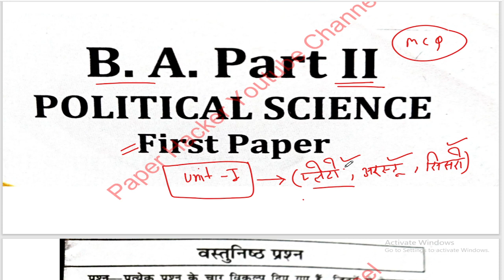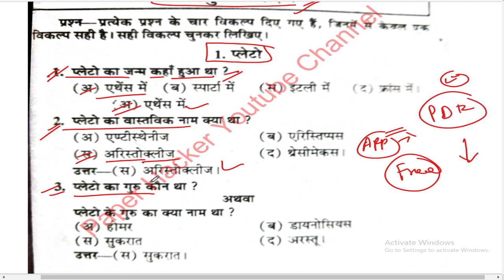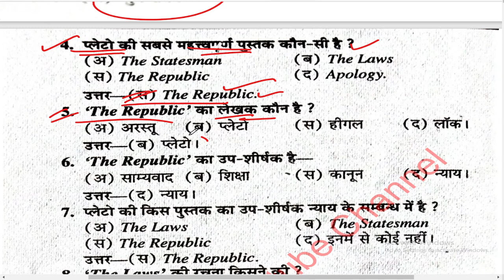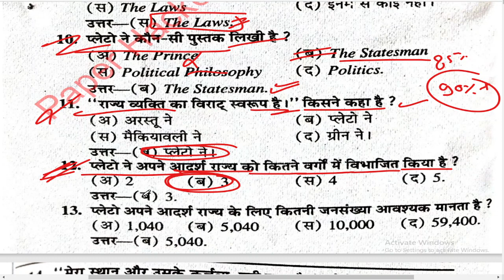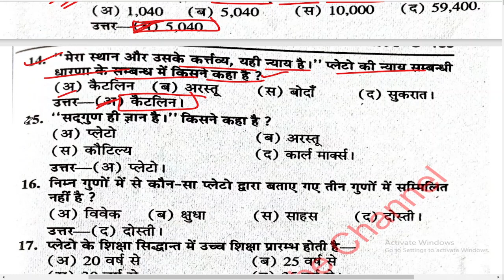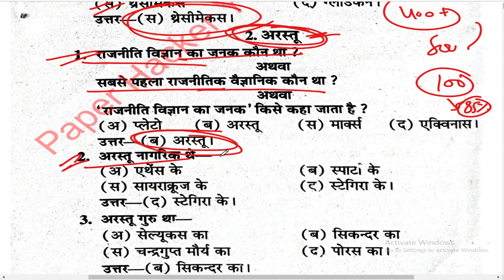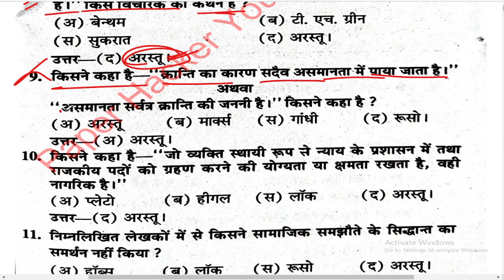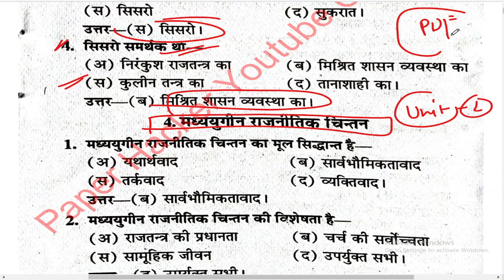B.A 2nd Year Political Science 1st Paper Objective Question | Unit 1 | paper Hacker | By Suraj Raj